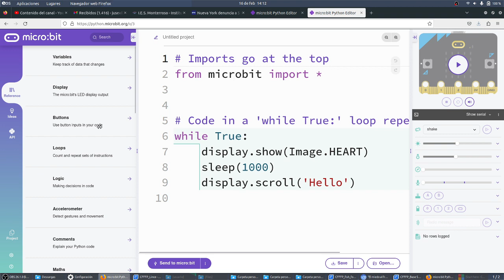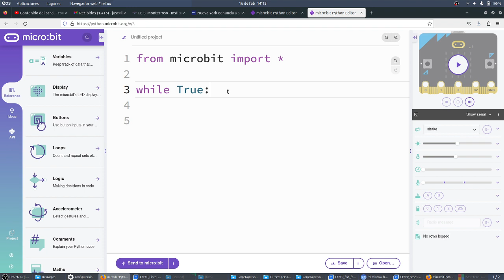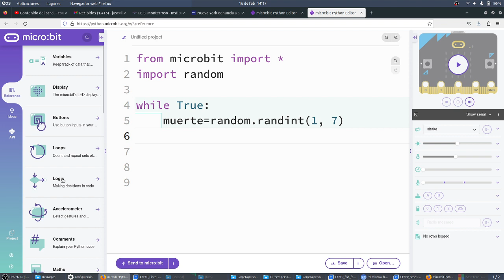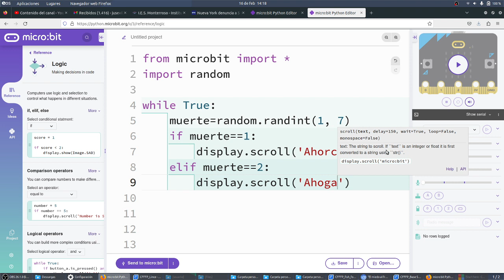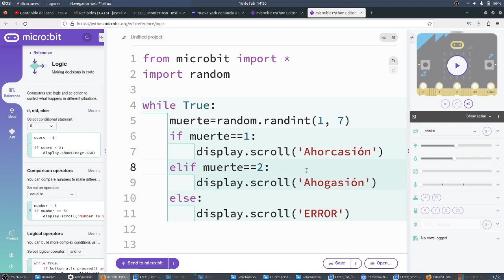microPython Condiciones Monstruo terrorífico Python micro:bit NOVACORPS CyR 3ESO IES Monterroso